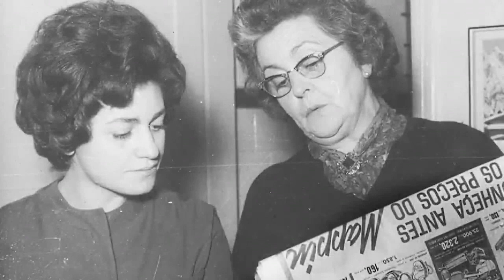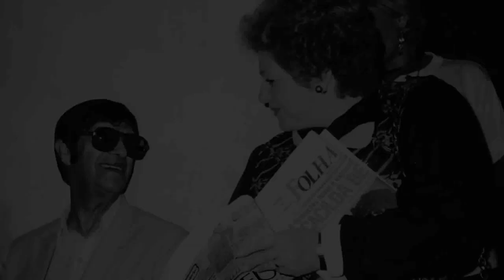Relembrando Marlene Nobre: fotos+ depoimentos inéditos - Baccelli, Décio Jr e Marília - Francisco F.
Vida e obra de Marlene Nobre com seu amigo Francisco Fernandez
Tema Marlene Nobre   Expositor Francisco Fernandez
PAEBEM VIRTUAL Valeria Plaisant